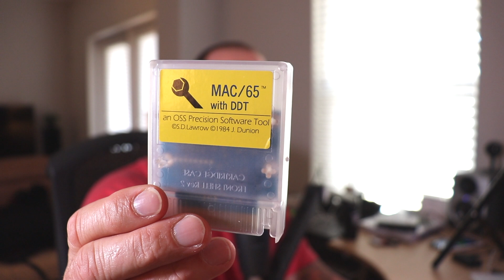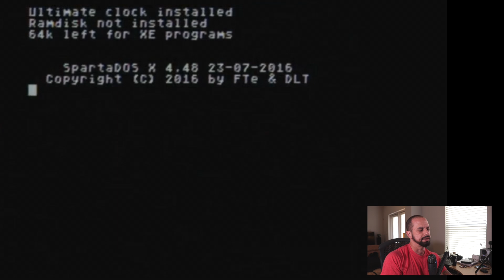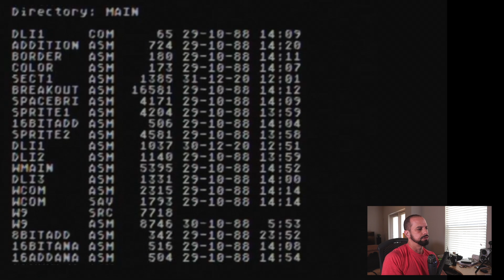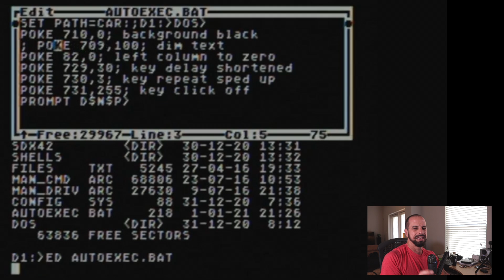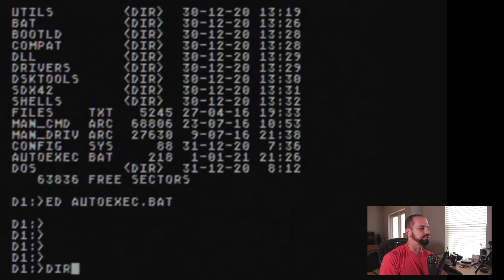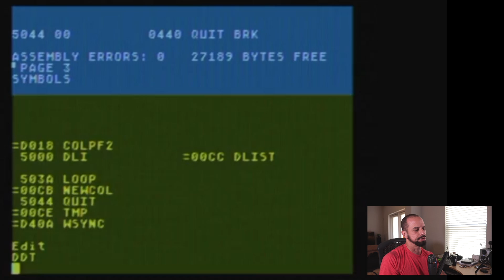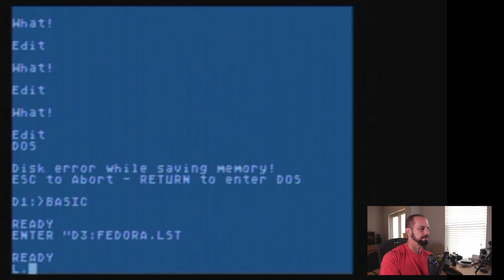Atari development setup for 2021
Showing my development environment for writing assembly and basic programs on the Atari 8-bit computer, specifically my 130xe.